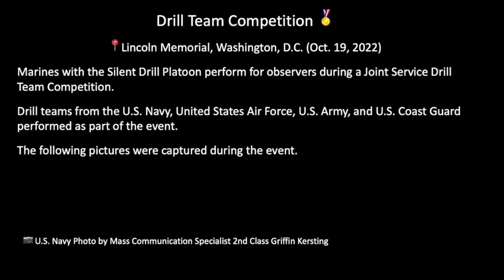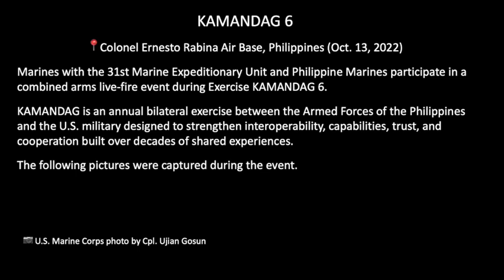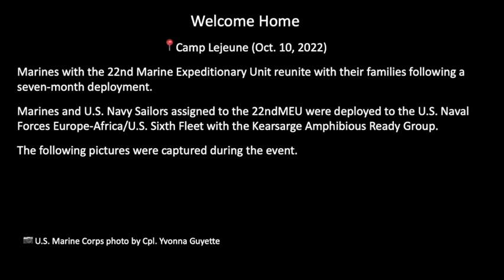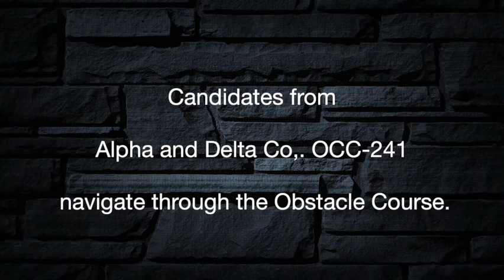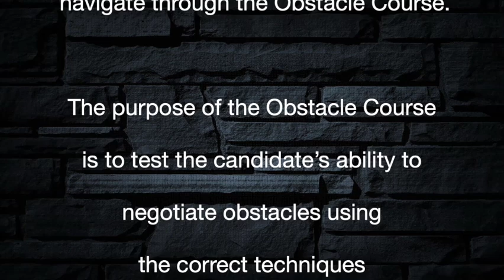What happened the week of October 17th across the Marine Corps?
Welcome!

Please enjoy this photo album of pictures of United States Marines from across the Corps and around the world.  The pictures were published the week of October 17th.